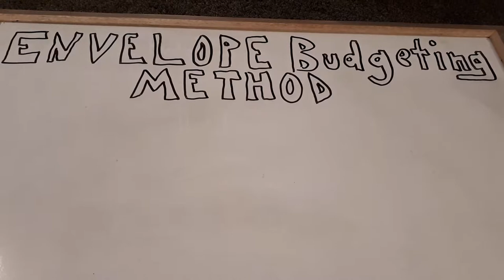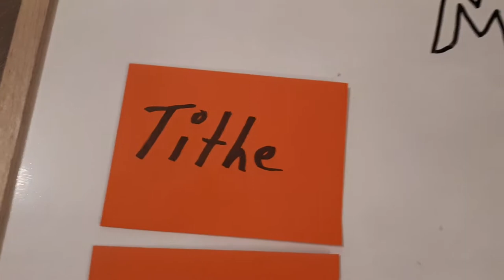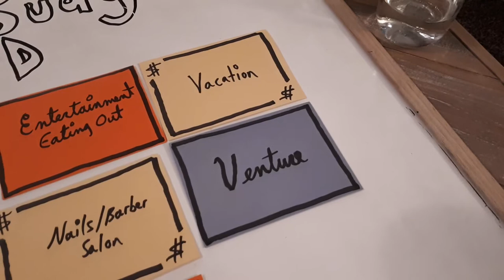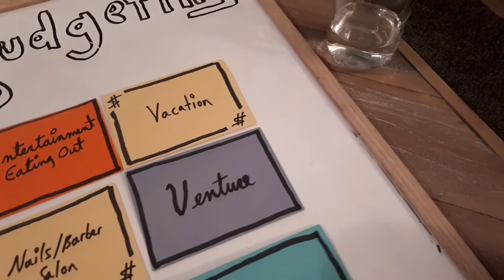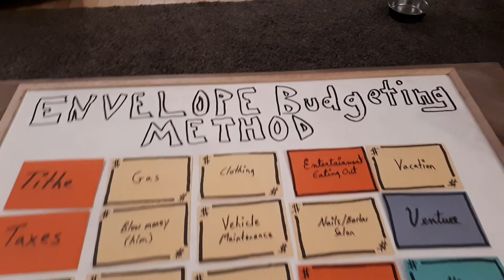ENVELOPE BUDGETING METHOD | EASIEST ENVELOPE SYSTEM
This is the easiest envelope budgeting method to use. The envelopes that I use cover basically 90% of the categories you will ever use.

We started using the envelope budgeting method almost two years ago when he had to plan a mexico trip. There were five of us. And this was the first time in years we went as a family out of the country.

The only way we could save enough money was to use this envelope budgeting method.

So I share a little about how I allocate money into each envelope every two weeks.

Below are the envelopes I use.

I Tithe 10% to my church every pay cheque.
I set aside 10-15% for Taxes.
For Groceries we typically spend $500-600 every 2 weeks on groceries.
Blow money is $50 dollars per week for each of us.
Gas is $60 per week on average.
Vehicle and furntiture is $50 per pay cheque.
Vacation is around $250 per pay cheque
Salon is about $150 every pay cheque.
Venture is $50 for books.
Pet insurance is around $50
Misc is whatever I am missing.
Clothing is about $150 per month.
For our savings envelope we want to get it back up to $10000. Dave Ramsey suggests 3-6 months salary set aside for emergencies because they will come. Its just a matter of when.

To me this is the easiest envelope budgeting system ever. If you stick with this plan you will stay on target to meet your goals of eventually getting out of debt.

We were inspired to start the Dave Ramsey envelope types system becasue we both took the Financial Pease Course that was offered at our church. At that time I owed over $300,000 in debts to almost everyone including friends. My life sucked at the time.